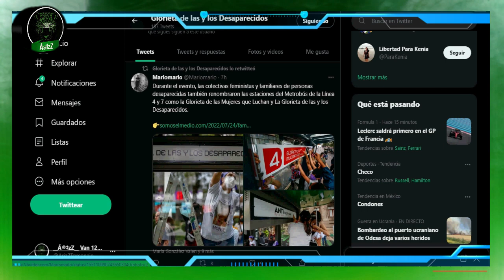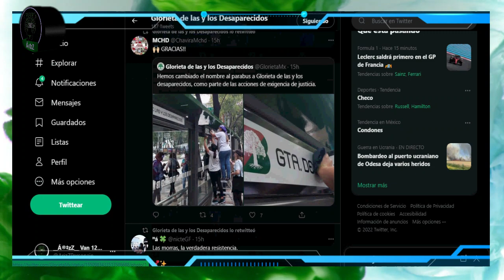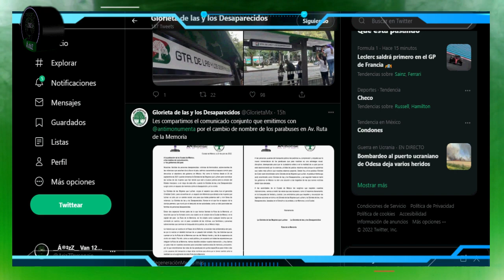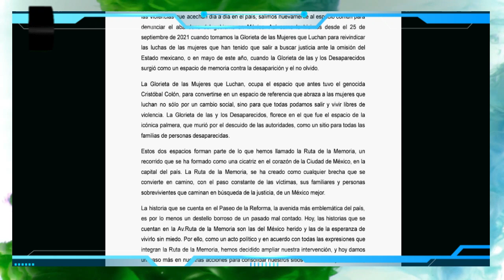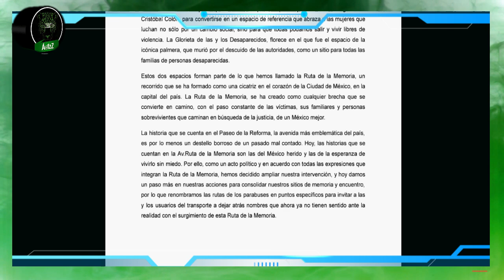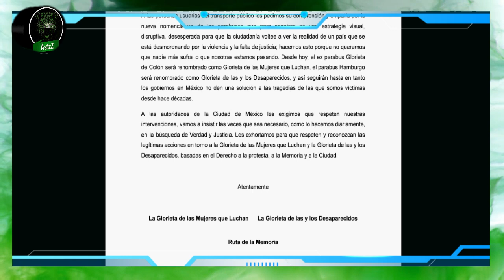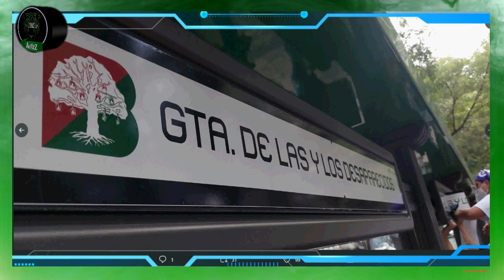Colectivos de búsqueda renombran paradas del Metrobús en la Ruta de la Memoria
Colectivos de búsqueda en la CDMX realizaron una acción simbólica en paradas del Metrobús al renombrarlas como parte de la Ruta de la Memoria. Piden a Claudia Sheinbaum, aka 'Lady Rébsamen', que respete lo que hicieron y no quite las pegatinas que colocaron.